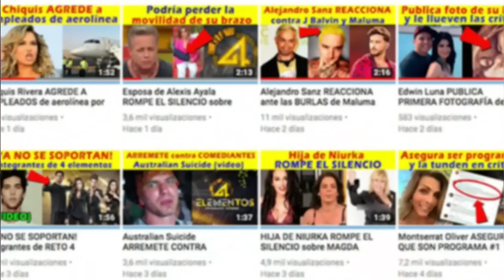¡ MALAGRADECIDAS ! Pati Chapoy LES RECUERDA quién las llevó a la FAMA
Pati Chapoy no se detuvo y les dijo sus verdades a Atala Sarmiento y Aurora Valle, y les recordó quién las llevó a la fama.